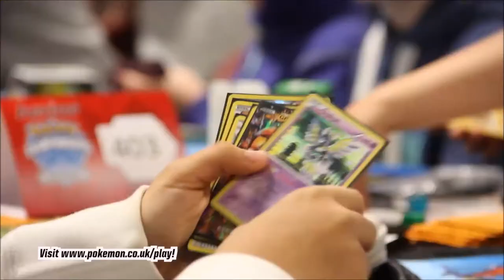Pokemon Nationals UK 2015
Boston gets one step closer for UK Pokémon Trainers for the 2015 Pokémon Video Game and Trading Card Game World Championships

The crème de la crème of Pokémon video game and Trading Card Game Trainers will travel to Boston, Mass., this August for the renowned 2015 Pokémon World Championships. This past weekend saw intense battling and sportsmanship demonstrated at the UK National VG Championships and TCG Championships in Manchester. The winners now have a greater chance of earning invitations and travel awards to participate at the exciting event this summer and go head-to-head with other players for the crown of World Pokémon TCG or VG Champion.